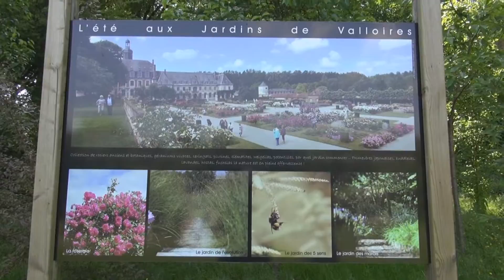Balade aux jardins de Valloires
Située à Argoules, dans la verte vallée de l'Authie, l'abbaye de Valloires fut édifiée au XIIe siècle. Au pied de cette abbaye cistercienne s'étendent aujourd'hui de magnifiques jardins agrémentés d'une multitude de plantes, de fleurs et d'arbustes. Cet espace de neuf hectares ne compte pas moins de 5000 espèces et variétés de plantes et d'arbustes ! Un lieu rêvé pour les amoureux de jardins... Roseraie, jardin à la française, jardin à l'anglaise (jardin des îles) et jardins de marais, de l'évolution et des 5 sens se dévoilent au fil de la promenade.
Au mois d'août, l'abbaye accueille un festival international de musique de chambre, le Festival de Valloires. ®